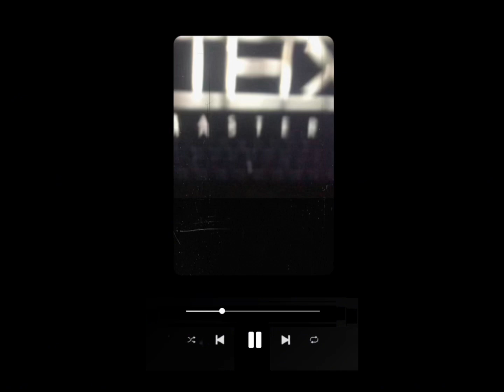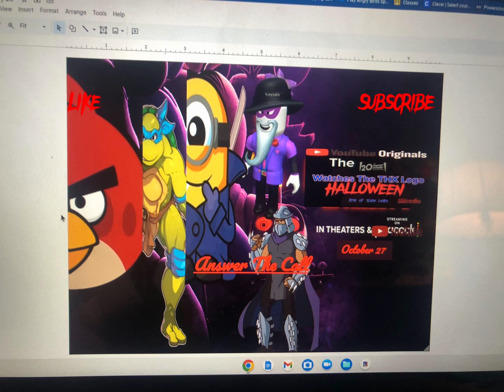Cowboys Week 3 after show